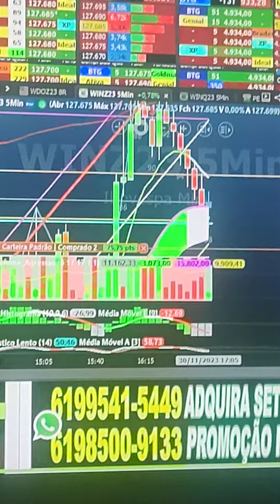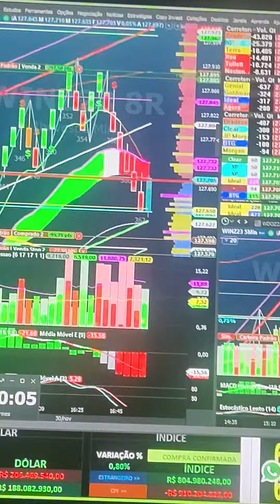OPERE DAY TRADE MINI ÍNDICE DÓLAR SALA AO VIVO 9H SEGUNDA A SEXTA SETUP SCALPER GANHE DINHEIRO HOJE